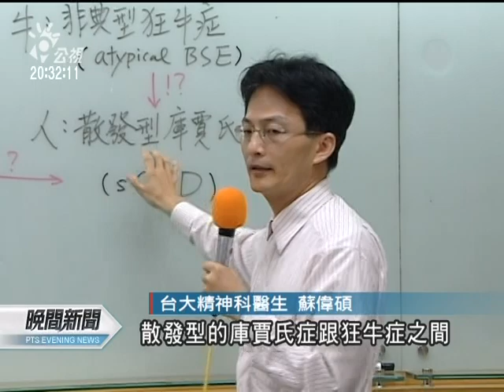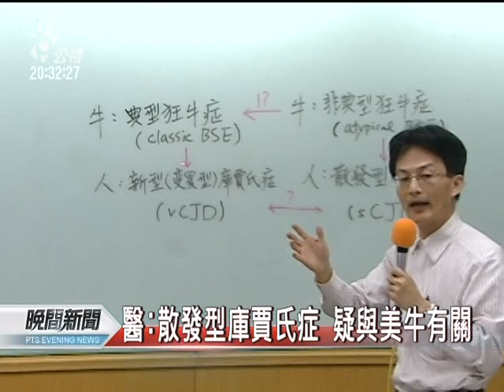20120504-公視晚間新聞-男子罹散發型庫賈氏症 引恐慌.mpg